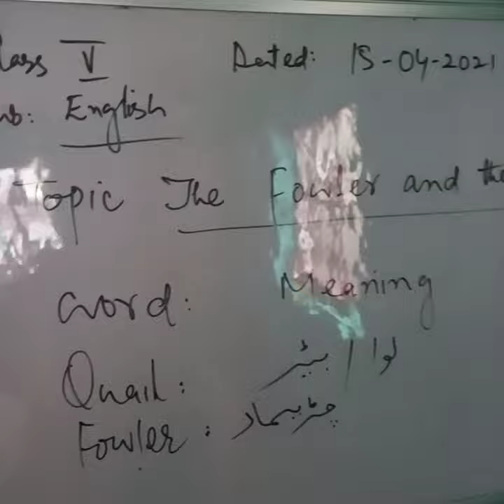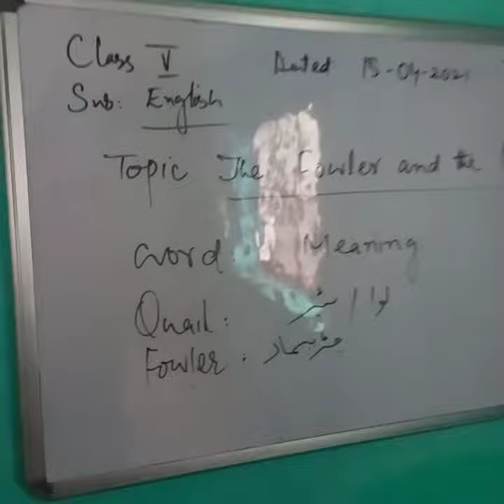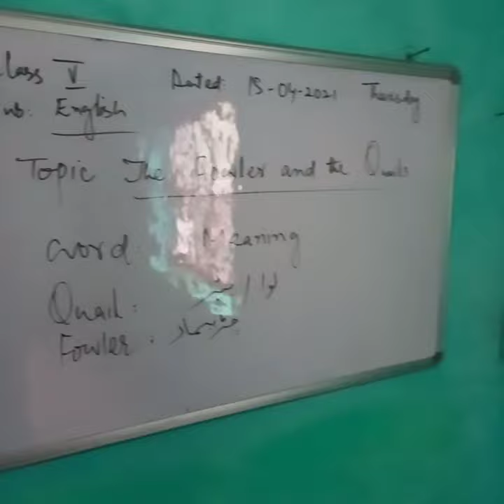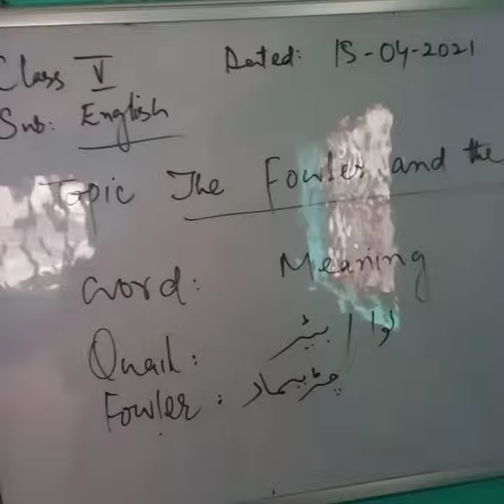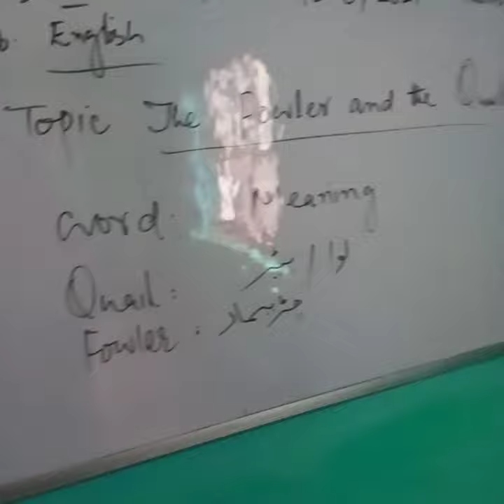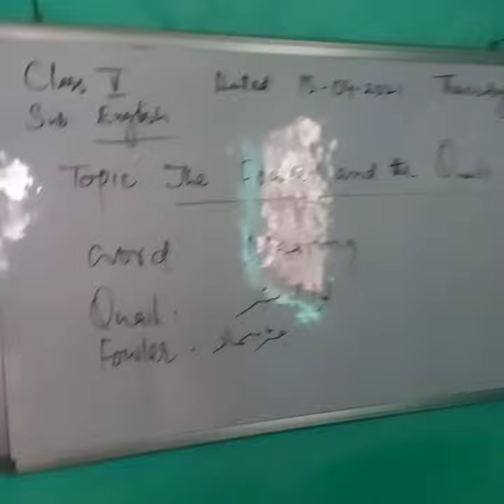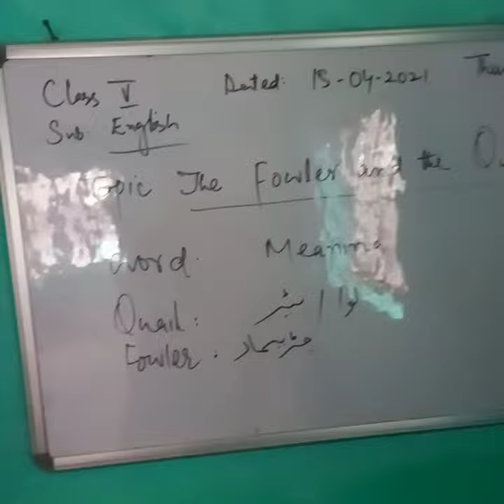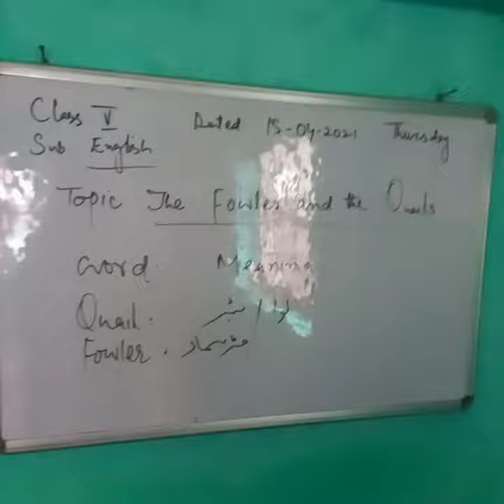Subj.English Class V Topic The Fowler and The Quails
By Saqib Sir